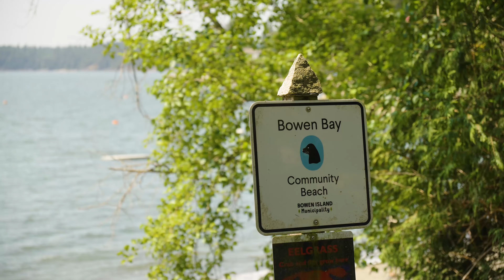1565 Douglas Rd, Bowen Island | Listed by Mary Lynn Machado